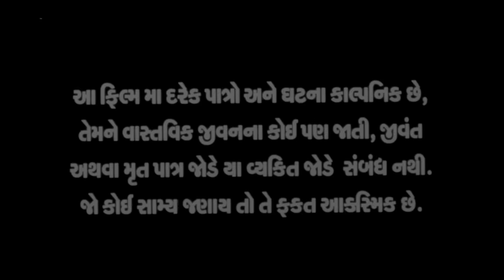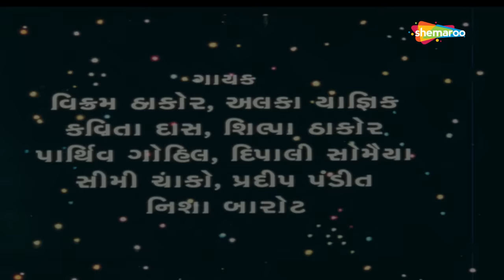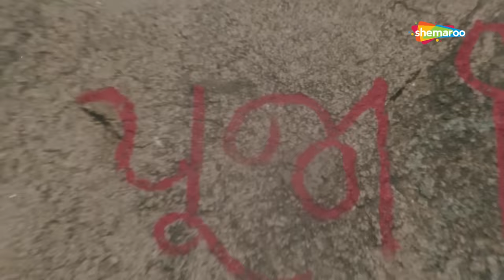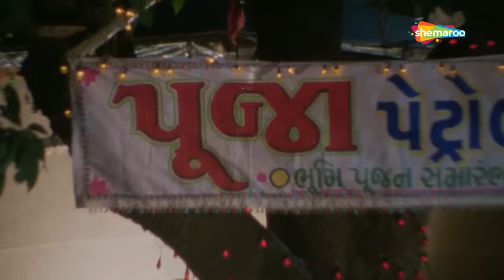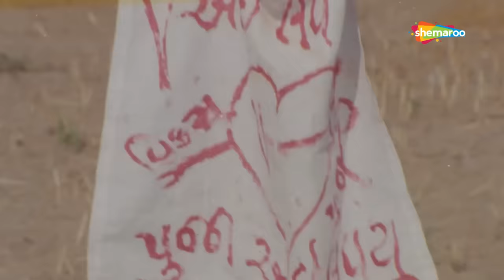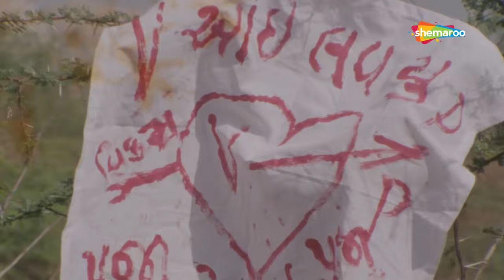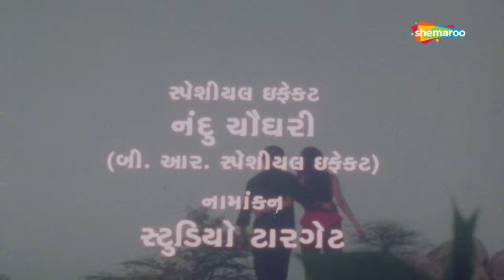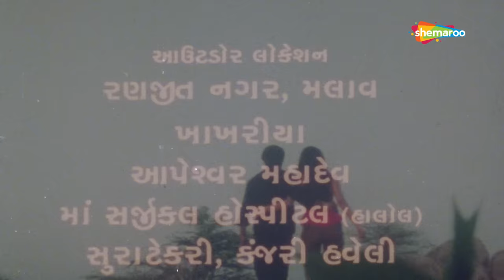બેવફા પરદેશી | Full Movie | Vikram Thakor | Mamta Soni | Superhit Gujarati Movie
A Romantic story with love and drama, why Pooja and Vikram separated and what is the reason behind their separation. Vikram tried for suicide. How dose Vikram reach Pooja’s Place. Why Pooja got married with other person? Will Vikram get her back in his life?

Director :- Kishanlal Shabnani
Cast :-  Mamta Soni, Rina Soni, Vikram Thakur, Vishnu Patel, Ramesh Patel.

& Stay Entertained!